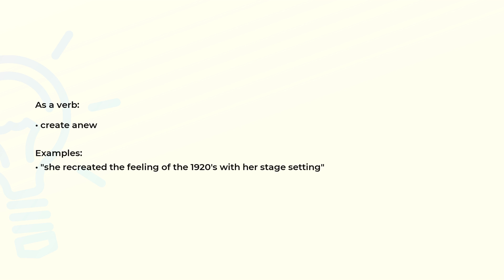What is the meaning of the word RECREATE?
Definition, examples of use and spelling of the word RECREATE.

(00:00) Intro
(00:07) As a verb
(00:20) Spelling

As a verb (00:07):
• create anew

Examples:
• "she recreated the feeling of the 1920's with her stage setting"